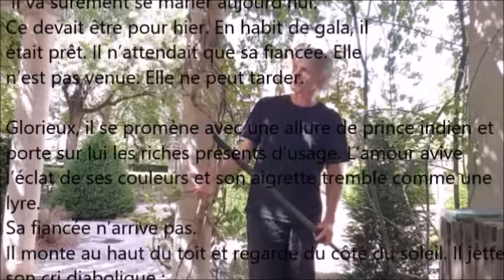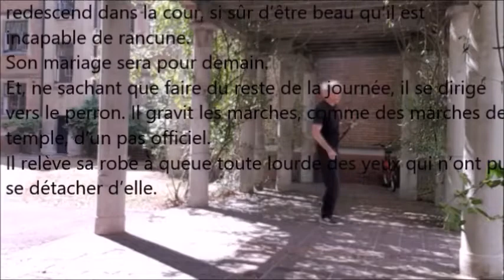Jules Renard - Le Paon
Extrait des Histoires naturelles de Jules Renard, filmé au Pavillon gracieux
impulsé par Antoine Hughell pour Rantikwo channel